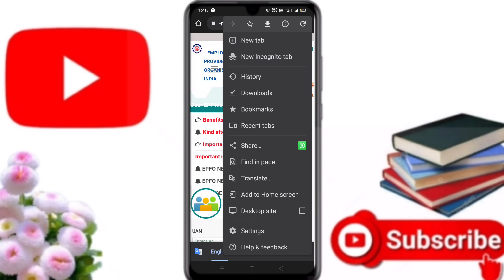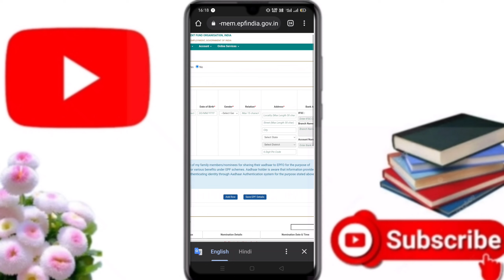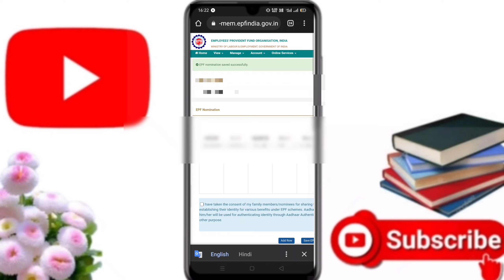pf nomination kaise kare | pf nominee update online 2021 |how to fill pf nomination form online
about video-aaj ke video me btaya hu ki kaise aap epf me nominee add kar sakte ho

video tags-
epf nomination online process
epf nomination online process 2021
epf nominee kaise karen
epf nominee add kaise karen
pf mein nominee kaise add kare mobile se
e nomination in epf online
e nomination in epf online in hindi
how to fill pf form online
how to fill pf form online in mobile
how to fill epf nomination form